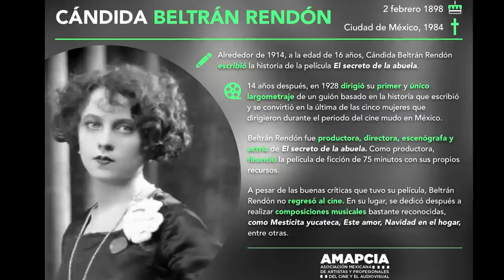Mimí Derba, pionera del cine mexicano || Crónicas de Paco Macías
Esta admirada actriz impactó por su voz y atrevimiento desde sus inicios como tiple en teatros frívolos convirtiéndose en una de las vedettes más populares. Mimí Derba era bella y talentosa. El cine la llamo a temprana edad para emprender diversas facetas en el quehacer fílmico como la producción y la dirección de películas en el cine silente.
Después de su no tan exitoso trabajo como cineasta en la productora Azteca Films, Mimí incursionó en el cine sonoro a través de la película “Santa”, que marcaba el inicio de la época de oro del cine mexicano.
Hoy la recordamos como una de las actrices melodramáticas en historias protagonizadas por estrellas como Pedro Infante y Jorge Negrete.
Sin más demora, hagamos un recorrido por su trayectoria.